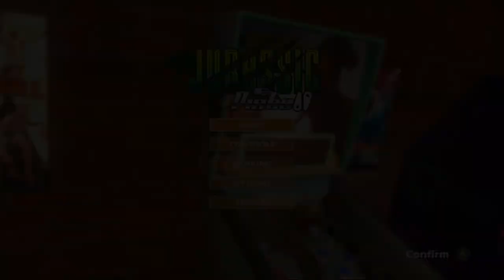Jurassic Pinball - Xbox One / Windows 10 Gameplay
NOTE: This is a Play Anywhere title, meaning that when you buy it once, you can play it on both Xbox One, Xbox Series X|S and Windows 10. The gameplay footage here is taken from the Xbox One version.

Jurassic Pinball is built from the Unity Asset Store and (somehow) made it on Switch, Xbox One, Steam and PlayStation 4. And while some can make something original out of the pre-made assets by adding your own custom-made ones, I am not 100% sure if this is the case.